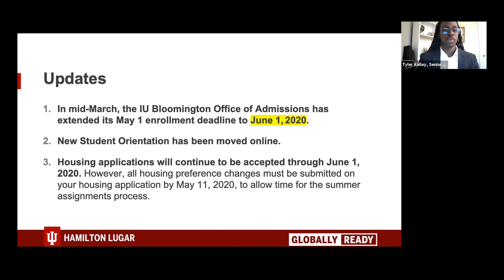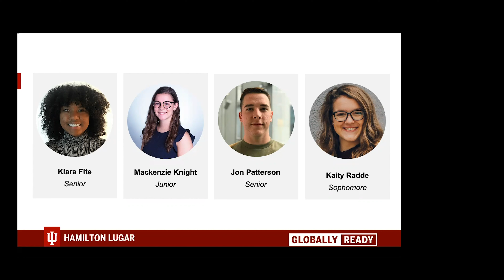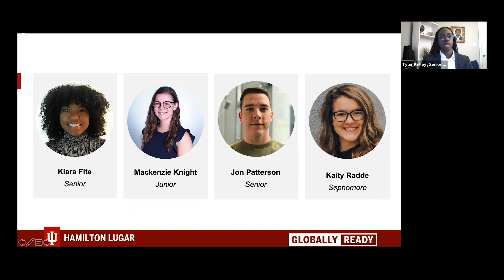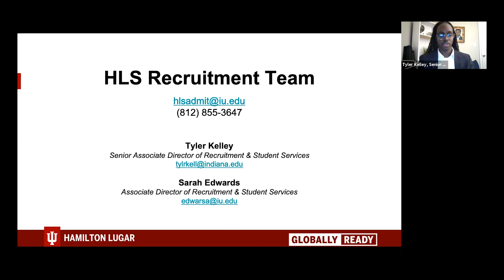Student Orgs, Dorms, and More: There’s a community for you!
Learn about how Hamilton Lugar students find community through student organizations, dorm life, community service, and beyond.